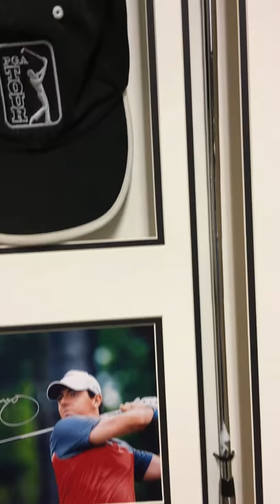GOLF BALL DISPLAY CASE FRAME FOR GOLF CLUB, BALL, CAP AND 2X FREE PHOTOS AND TITLE INC.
This is first on the internet, All in one frame for Golf Club, Ball, Glove and 2x FREE PHOTOS and title. 50 mm wide black frame, with white background and black lip mount.

Specifications:

☀Size including Frame: 47 x 18” inches.
☀2 x 8” x 6” inches Photo Size Cut out.
☀1 x Golf club
☀1 x Golf ball
☀1x Title cut out
☀1 x Golf Cap
☀3 inches Deep 3D Box Frame.

Available in Frame Colour:

Black
White
Mahogany
Oak
Gold
Silver

Mount Colour:

White